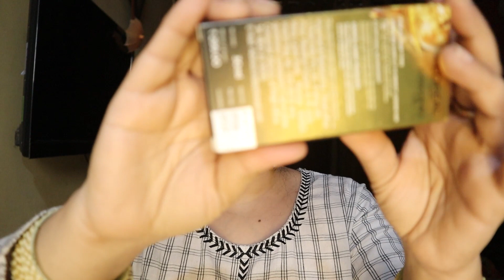Skincare, Makeup & Hair products under 150 | Starting @Rs 70 | My affordable NYKA haul | Delhidikudi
Hello Friends,... Assalamualaikum.
I am SADAF FATIMA FAROOQI from DELHI. And on this channel, you'll see videos about beauty, DIYs, fashion, lifestyle, and vlogs.